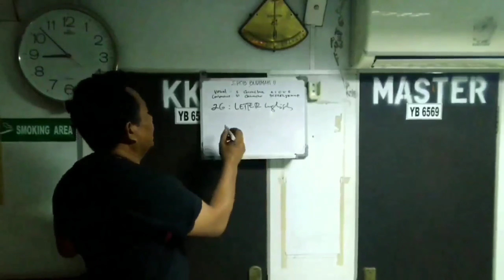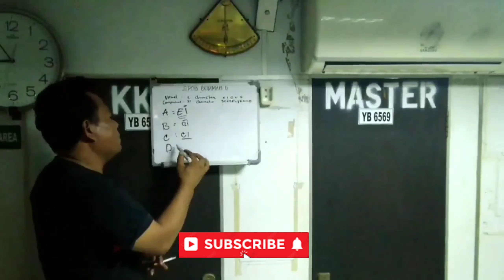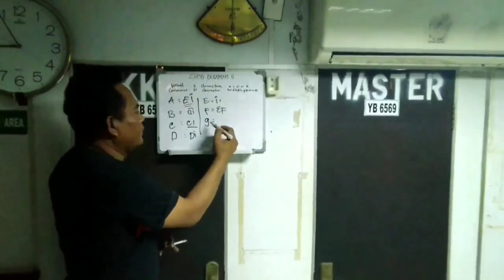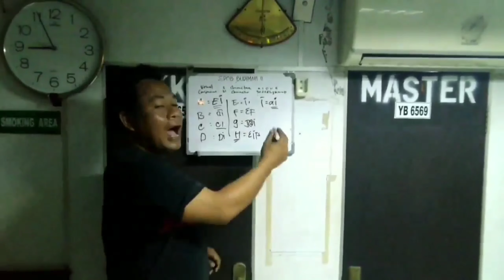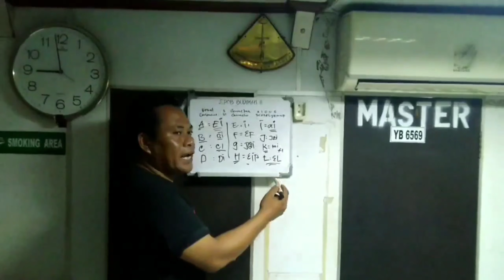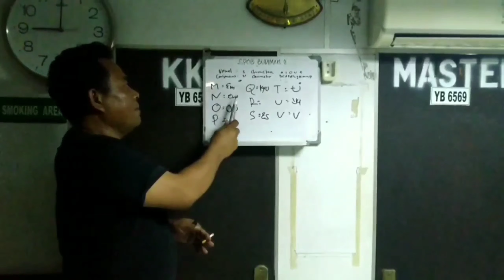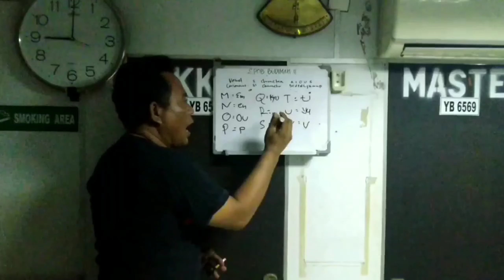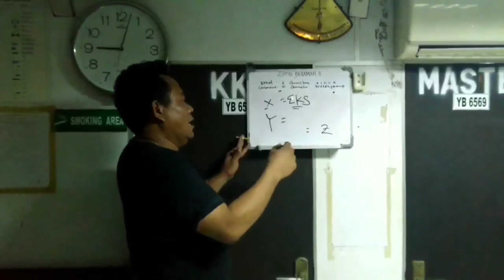cara mengucapkan Huruf2 dalam Bhs Inggris#belajarbahasainggris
belajar mengeja huruf2 bahasa inggris